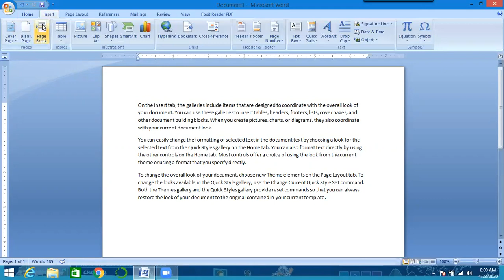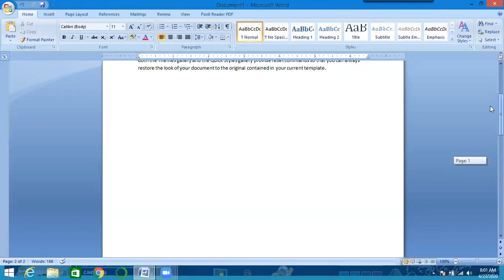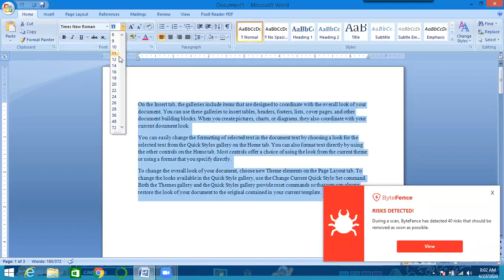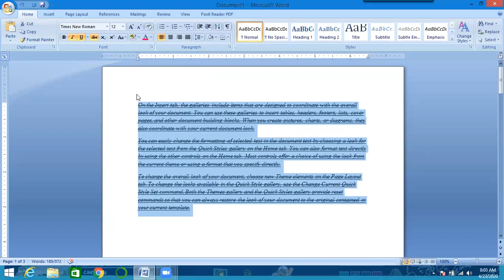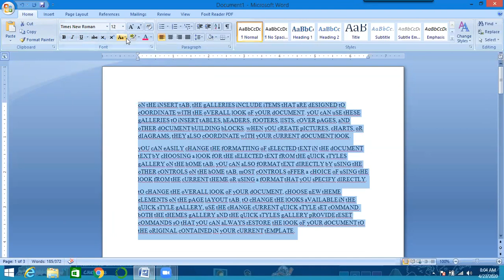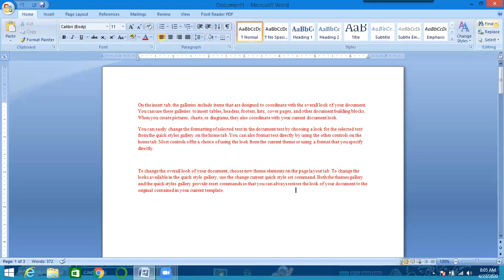Font Formatting in Ms word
Font Formating in ms word change the font size , font face , change the font colour in urdu/hindi